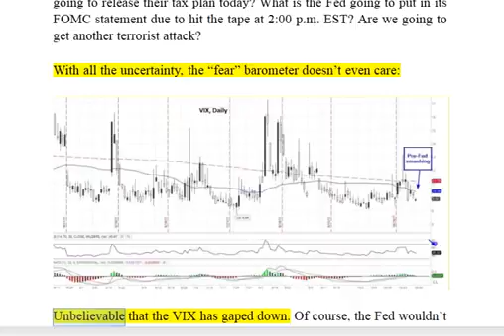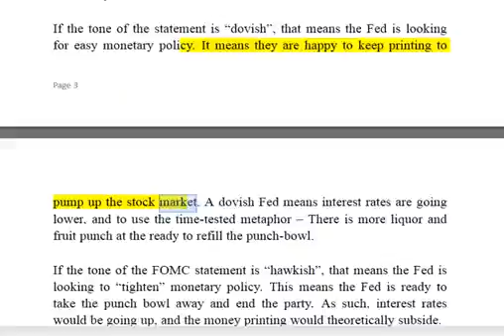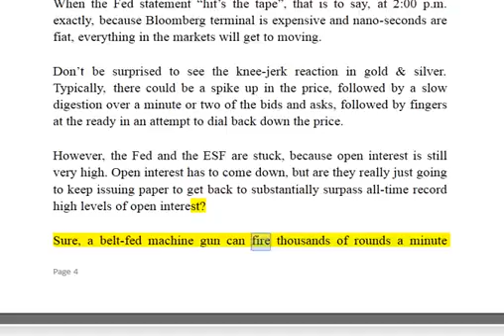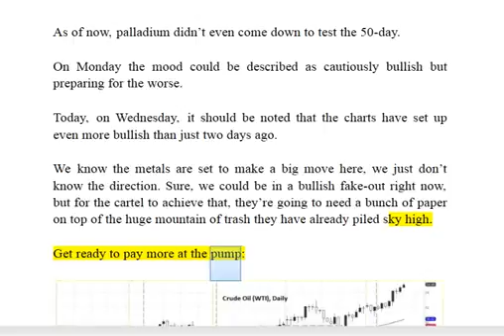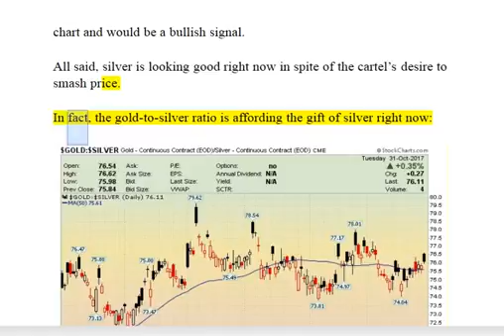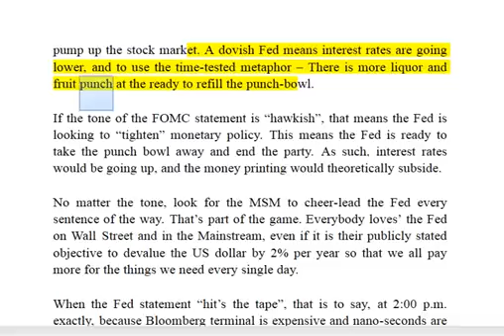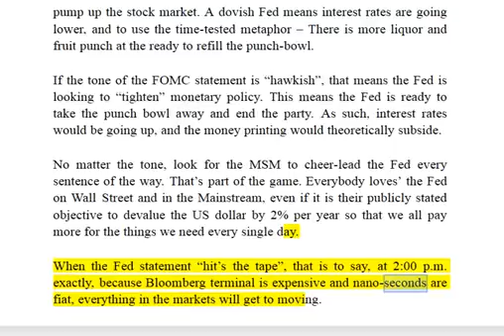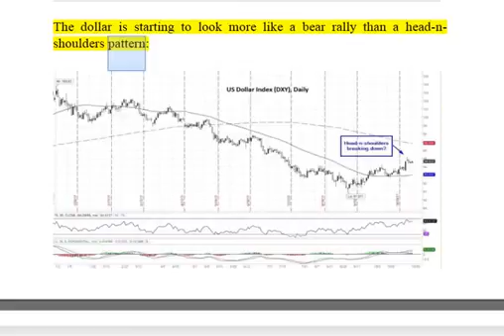HOT NEWS!!! Gold & Silver Looking Strong Going Into FOMC Day Despite That Pesky Problem!